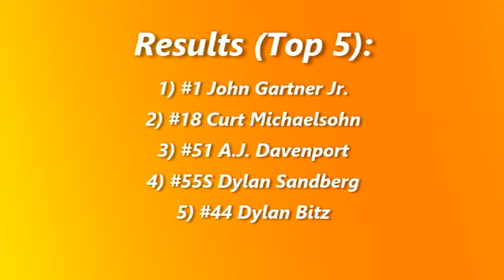Dacotah Speedway Hobby Stock A-Main (8/24/18)